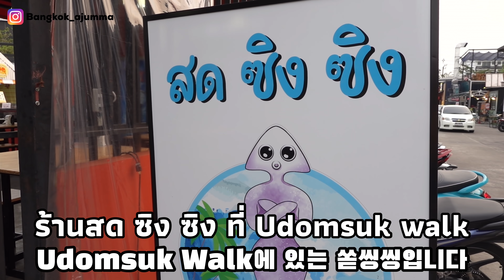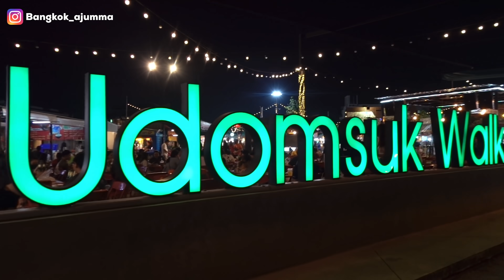🇰🇷🇹🇭 태국 남편의 첫 산낙지 도전! | 태국 야시장 데이트 💕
Business LINE ID : @bangkok.ajumma (with @)